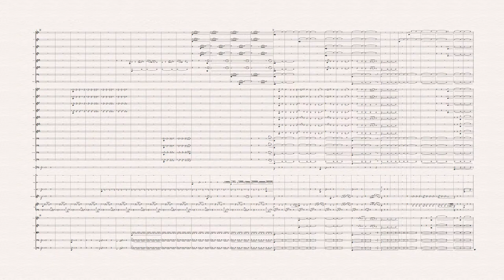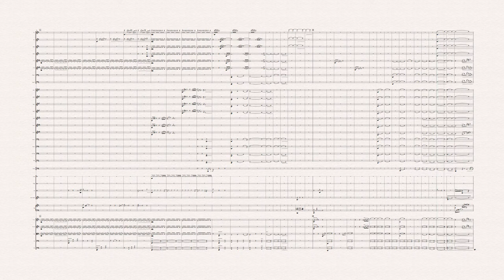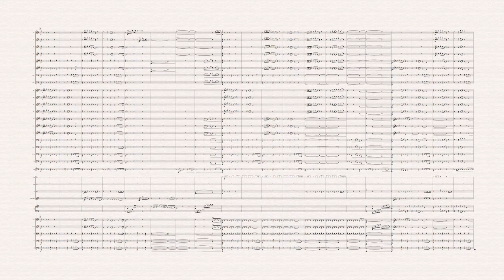Pharm Pharaoh Suite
by Jia Jie Chen

Score Description:
This symphonic orchestra piece is an elementary reimagining of the original background theme for a game-in-development called Pharm Pharaoh. Originally conceived by Jia Jie Chen as a looping beat for a 2D pharmaceutical puzzle game designed by Jia Jie Chen, the symphonic orchestral version illustrates the exhilaration of exploring pharmaceutical molecules by alternating between meandering around barricades and looking for gateways while prancing from one atom to another to reach the other red target. What starts as a jarring entrance in 9/8 time becomes clearer and more rational as the piece develops to mirror the player’s progression through the game. However, players and listeners are reminded of the resounding consequences of choosing their pathway strategy by the percussion mimicking the timer in the background. Reassuringly, however, as the piece approaches the climax, a hopeful path opens up through another section of the molecule, alluding to the journey to pharmaceutical victory with a massive orchestral buildup near the finale.
Are you tut enough to know how to navigate your pharmaceutical molecules?

Software Used:
Sibelius 8.0, NotePerformer 3.3, Sibelius Sounds

Instrumentation:
Flute 1
Flute 2
Oboe 1
Oboe 2
Clarinet in Bb 1
Clarinet in Bb 2
Bassoon 1
Bassoon 2
Horn in F 1
Horn in F 2
Horn in F 3
Horn in F 4
Trumpet in Bb 1
Trumpet in Bb 2
Trumpet in Bb 3
Trombone 1
Trombone 2
Bass Trombone
Tuba
Timpani
Caxixi
Sogo
Drum Kit
Orchestral Bells
Harp
Violin I
Violin II
Viola
Violoncello
Contrabass